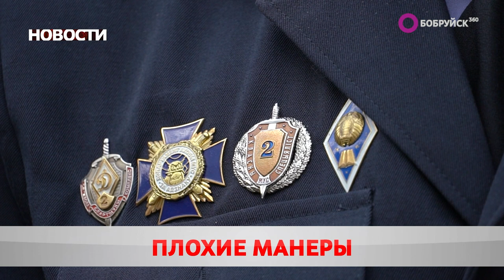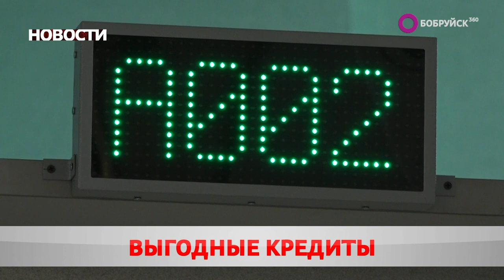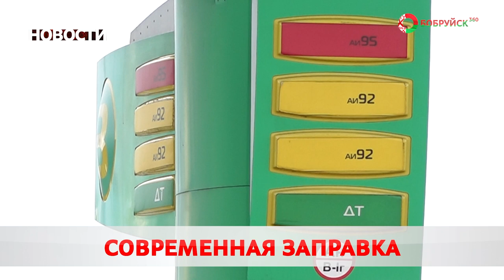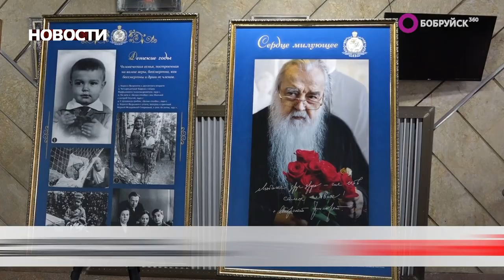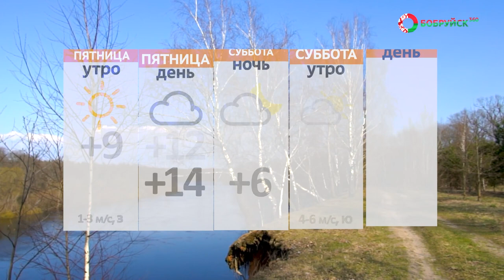Новости 27 04 23